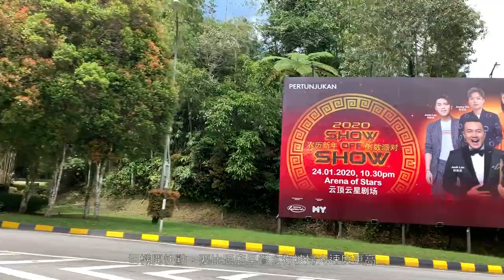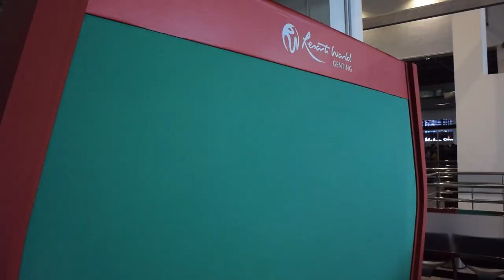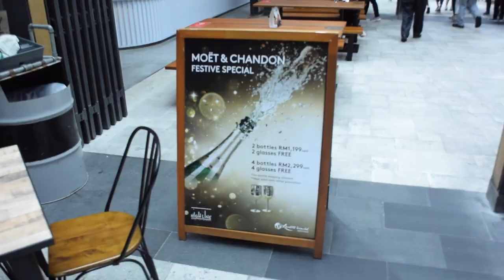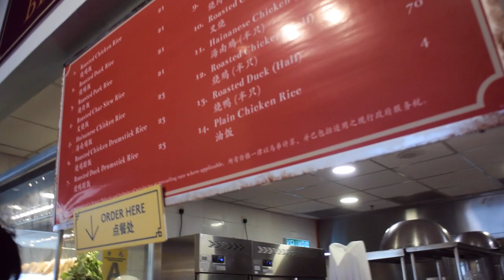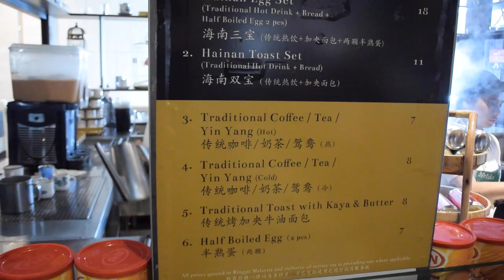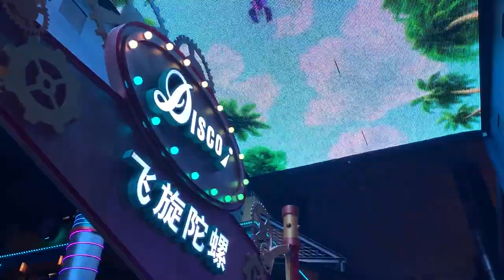[聖誕旅行]Woohoo!喜來登酒店嘅早餐!食完發現有伏(?!) | 司機話雲頂玩兩三個鐘就夠,等纜車都個幾鐘,完全唔夠呀Day2Part1